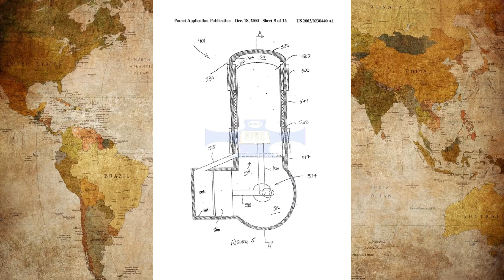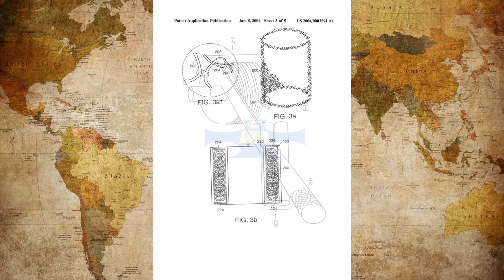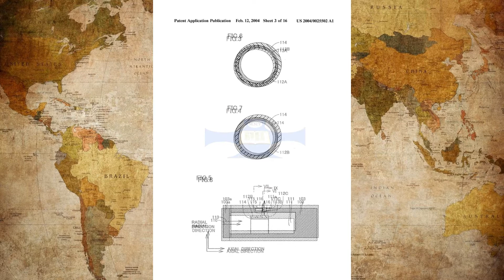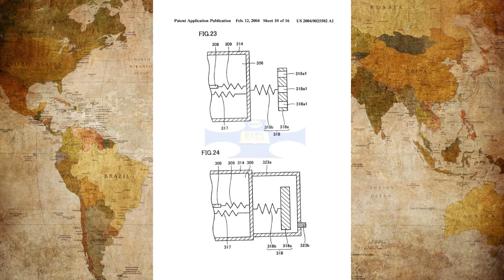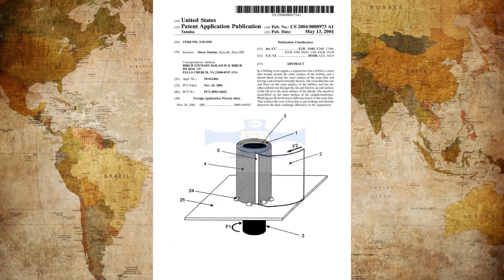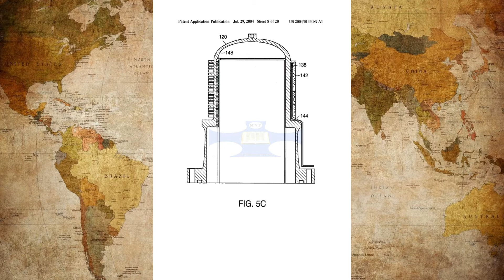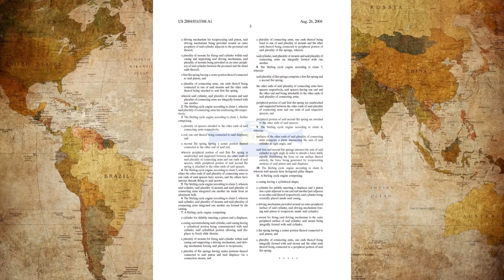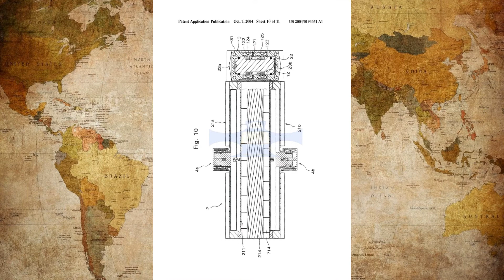Stirling Engine Creation Episode 2 Step 2 6235416 inventions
Stirling Engine Creation Episode 2 Step 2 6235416 Creation, inventions

A Stirling engine is a heat engine that operates by cyclic compression and expansion of air or other gas
(the working fluid) at different temperatures,such that there is a net conversion of heat energy to mechanical work. More specifically,
the Stirling engine is a closed-cycle regenerative heat engine with a permanently gaseous working fluid.
Closed-cycle, in this context, means a thermodynamic system in which the working fluid is permanently contained within the system,
and regenerative describes the use of a specific type of internal heat exchanger and thermal store, known as the regenerator.
The inclusion of a regenerator differentiates the Stirling engine from other closed cycle hot air engines.

Stirling Engines, How They Work,High Speed, Twin Flywheel, Stirling Engine
Stirling Engines,the power of the future,Extremly smooth Stirling Engine
Stirling Engine SV2 MKII by Kirk Engines,Stirling Engine Boat,
stirling engine twin 2,

new ideas,new,made in,gemany,made in usa

Kenley HFW SF09
Haynes V8 Modell
E-3LUE® Hot Air Stirling Engine Motor
Hot Air Stirling Engine Motor
Böhm Stirling Technik HeißluftMOTOR/Stirling Modell Wissenschaftliches
Stirling Engine with Voltmeter

p.s.